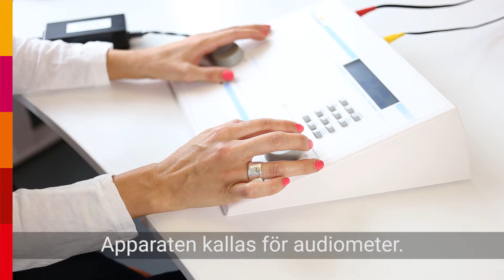Hos skolsköterskan - hörselundersökning